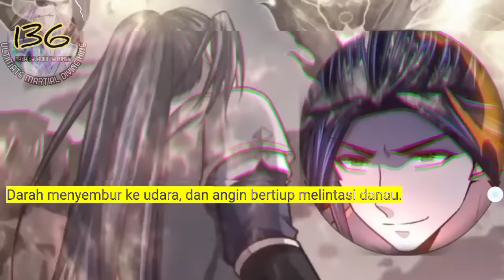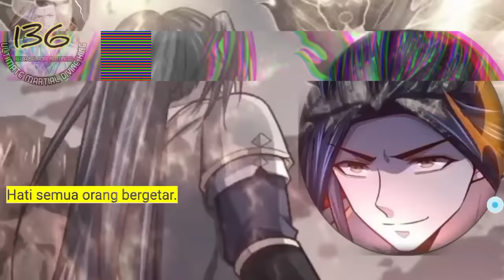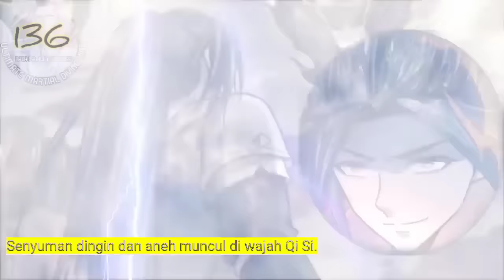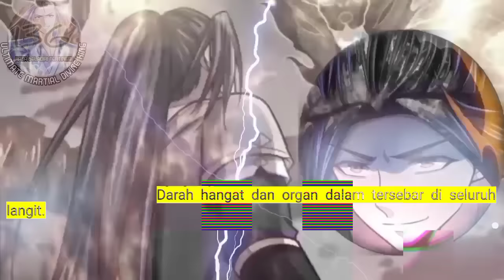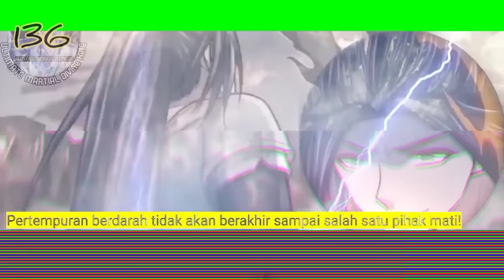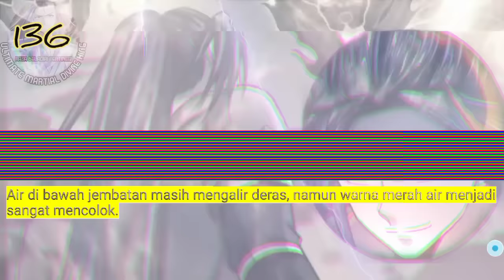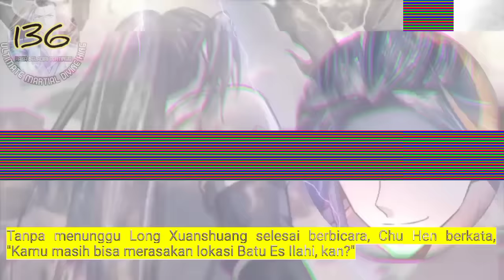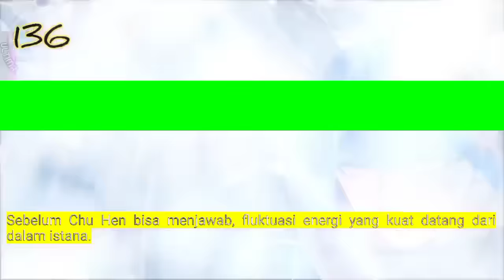Raja Beladiri Tertinggi season 136